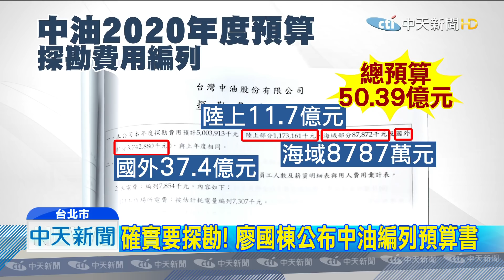20190924中天新聞 蘇揆秒遭打臉？ 經濟部證實中油有探勘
每日一黑韓，綠營議員抓緊太平島石油議題，狂攻韓國瑜預算哪來，連行政院長蘇貞昌，也忍不住酸中央沒想過挖石油發大財，想不到才剛講完，另一頭經濟部長沈榮津，卻坦承中油會評估蘊藏量探勘，綠營想黑韓不切實際，卻遭到實際證據狠打臉。